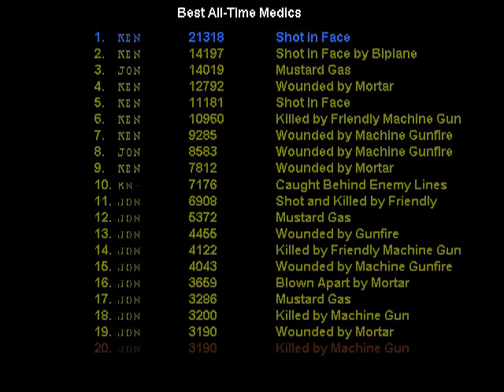World War One Medic - Session Awesome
I set the world record high score for world war one medic.